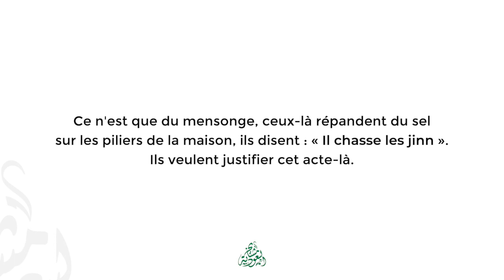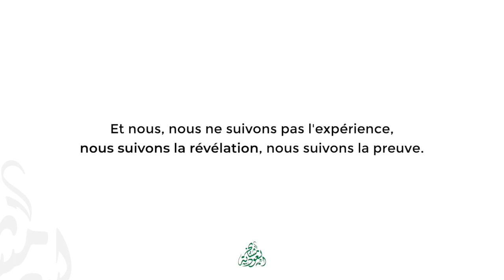Chasser les jinn avec du sel ? | L'érudit Dr. Sâlih al-Fawzân حفظه الله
Mashaykh KSA - La prédication des mashaykh du royaume d'Arabie Saoudite en langue française.